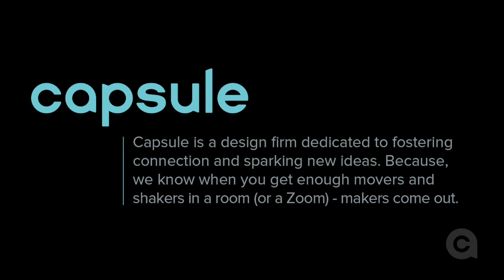Aaron Carpenter on the Outdoors as a Place to Rejuvenate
To hear more from Aaron Carpenter and his co-speaker, Stefan Ytterborn, catch the full Think & Link talk